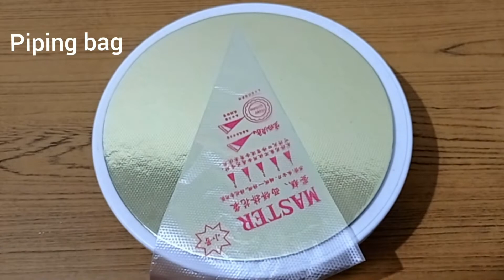N 1 nozzle designs | decoration ideas